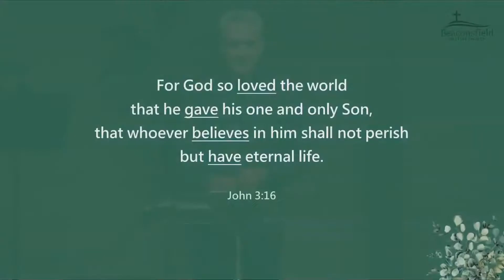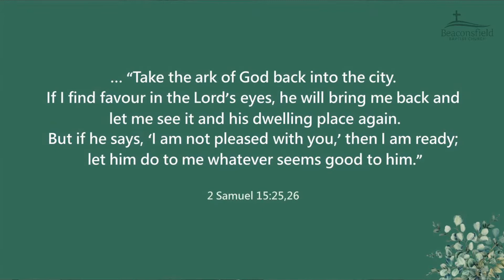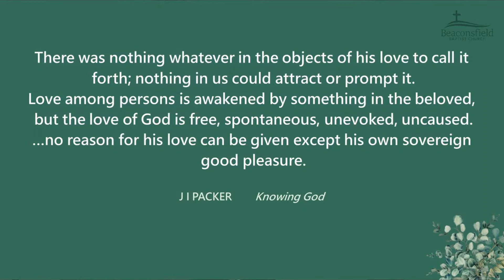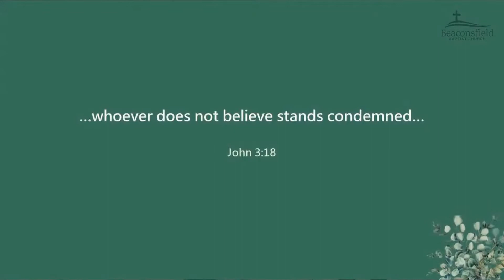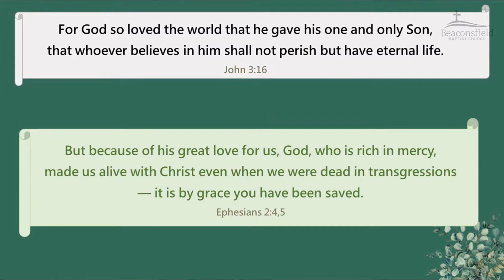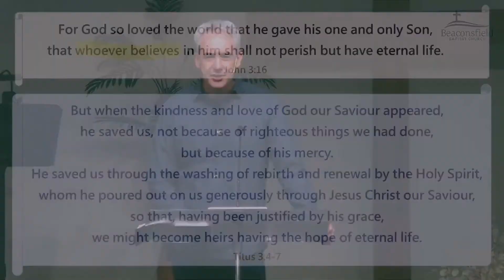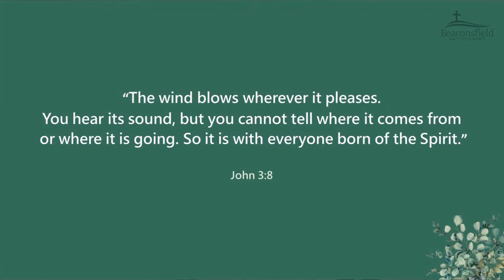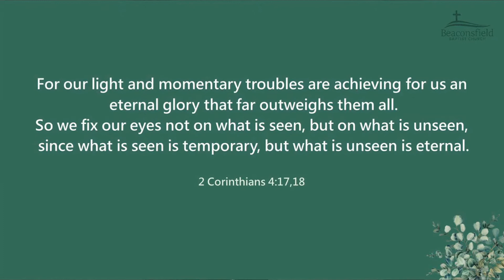The Gospel - Stephen Harper - 29 May 2022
Sermon - Beaconsfield Baptist Church - AM Service

Stephen Harper - John 3:16

Part of the series "A Walk In The Garden"